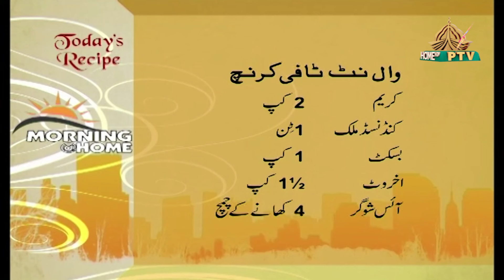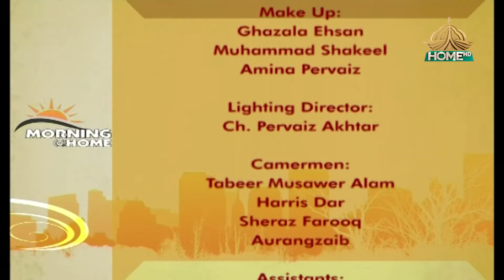Morning at Home EP355 15 01 2024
Guests: Dr. Syed Muhammad Faisal, Tasadduq Gilani, Iram Naeem, Hakeem Muhammad Ahmad Saleemi, Chef Syeda Noor Haider
Project Head: Qaisar Sharif
Exec. Producer: Sayyed Azhar Fareed
Produced by: Sidra Tariq, Omer Javed